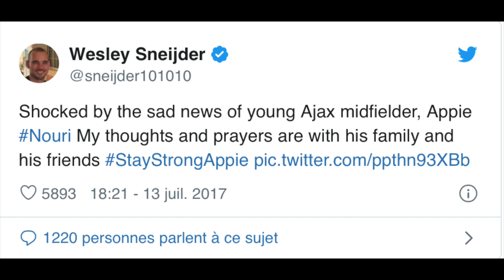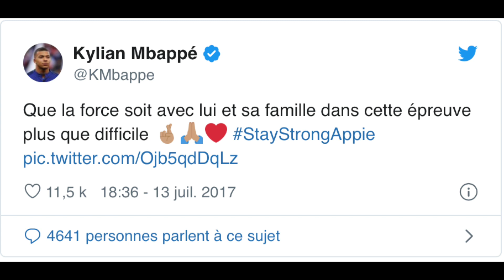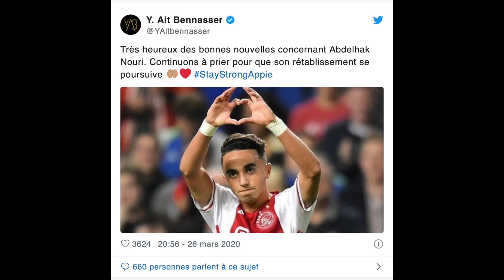L'histoire du Footballeur Abdelhak Nouri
C'est la bonne nouvelle de la semaine, Abdelhak Nouri, surnommé Appie,  est sorti du coma. Le Footballeur de l'Ajax Amsterdam avait été victime d’un malaise cardiaque en 2017 lors d'une rencontre de pré-saison face au Werder de Brême. La Chaine Youtube Pas Si Bet te propose de découvrir son histoire.

Dès l'âge de 7 ans, Abdelhak Nouri  a intégré le centre de formation de l'Ajax et a monté les échelons un à un. C'est en 2016, qu'il porte pour la première fois le maillot de l'equipe première. Pour sa première, Abdelhak Nouri ne va pas décevoir puisqu'il va inscrire un but: un coup franc magnifique. Tu pourras le revoir dans cette vidéo. Il atteint également la même année, la finale de la Ligue Europe avec l'Ajax.
Sa vie va basculer le 8 juillet 2017. Abdelhak Nouri  s'écroule lors de ce match de préparation.
Le joueur de 21 ans  présente des lésions cérébrales grave. Une partie de son cerveau ne fonctionne plus. Dans les semaines qui suivirent ce drame, les footballeurs et supporters de la planète multiplièrent les messages de soutien au prodige avec un mot de ralliement: "Tiens bon Appie”.
Sa famille essaye de comprendre les raisons de cet incident et accuse les médecins de l'Ajax de ne pas avoir réalisé les soins appropriés lors de l'incident. L'Ajax reconnaitra un an plus tard sa responsabilité.
Plus de deux ans après le drame, Abdelhak Nouri s’est révéillé. Il peut manger, communiquer, dormir. Il est conscient.
 Abdelhak Nouri est donc sur le point de gagner le match de sa vie!

N'hasite pas à commenter, liker et partager.
Tu peux également proposer des portraits de footballeurs ou des événements marquant.